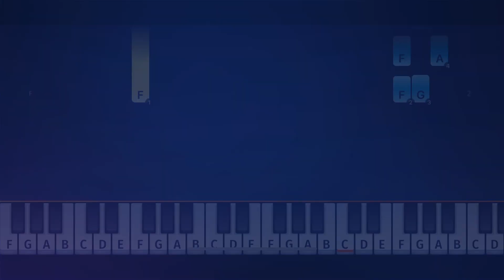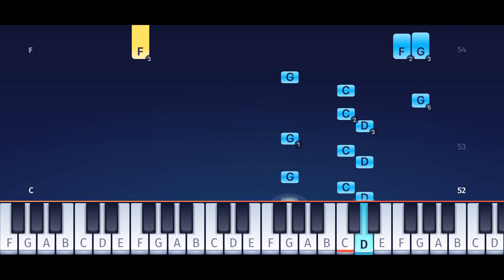Slam Dunk - Kimi ga Suki da to Sakebitai - EASY Piano Tutorial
Learn how to play the EASY version of "Kimi ga Suki da to Sakebitai" from the anime series "Slam Dunk" on piano with@onlinepianist 🎹

"Kimi ga Suki da to Sakebitai" by Japanese rock band Baad was used as the first opening theme for the anime series "Slam Dunk". Based on the incredibly successful manga series (one of the best-selling manga series of all time with more than 120 million sold copies), the basketball-themed anime is a true classic!

If you have an iOS or Android device, check out our free App! Just follow the links above.

Chapters:
00:00 Intro
00:22 Verse
01:02 Chorus